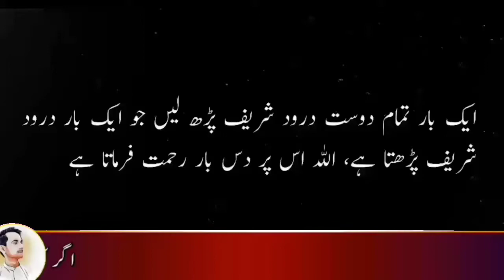Badshah aur Darvish Wazeer | Sabaq Amoz Waqia | Story Of a King and Darvish Wazeer | Najaf Ali TV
Aslam O alikum, iss video mein main Apko aik Darvish Wazeer ka Waqia batao jab uss wo Wazeer ka mansab chor Kar Darvish ban Gaya.